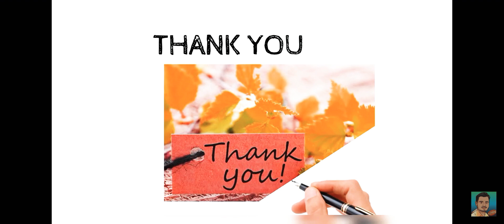12 June 2021